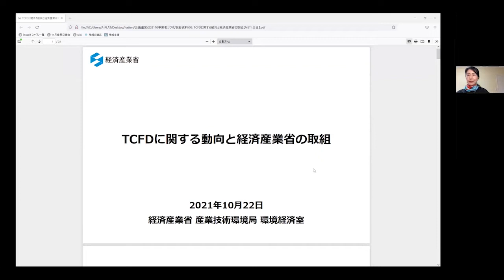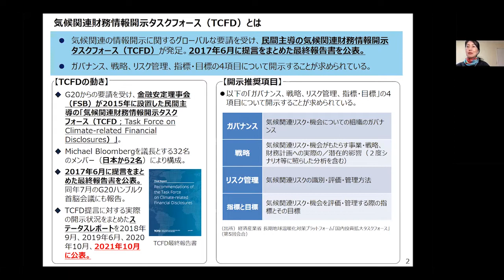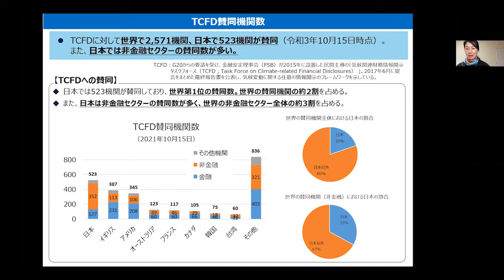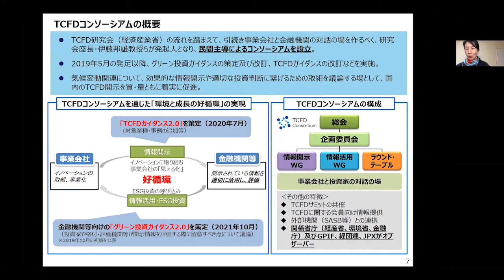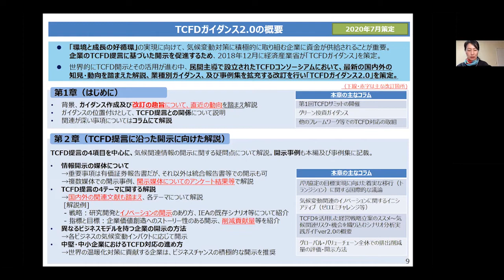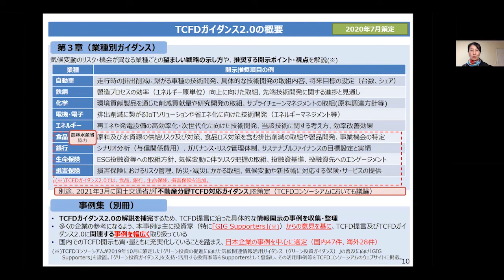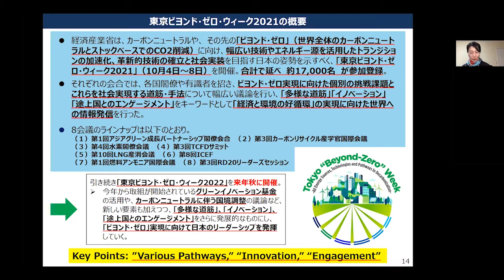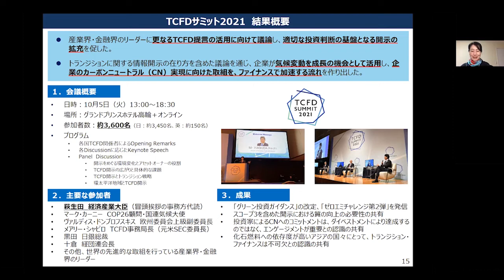講演４「TCFDに関する動向と経済産業省の取組」【第４回民間事業者による気候変動適応推進シンポジウム】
第４回民間事業者による気候変動適応推進シンポジウム― TCFDにおける物理的リスクへの取組に向けて ―
講演４「TCFDに関する動向と経済産業省の取組」
経済産業省 産業技術環境局 環境政策課 環境経済室 室長補佐（環境金融担当）　小川 幹子 氏

開催日時：2021年10月22日（金）
開催形式：オンライン開催
共催：環境省・国立研究開発法人国立環境研究所 気候変動適応センター